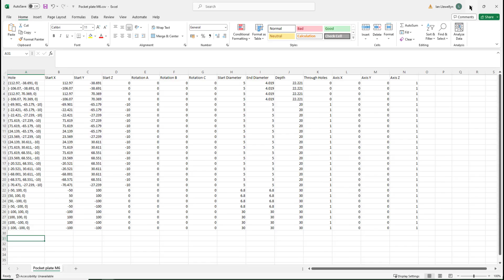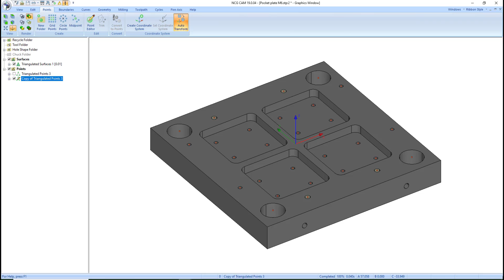NCG CAM Tips & Tricks - Point Creation from Detected Holes